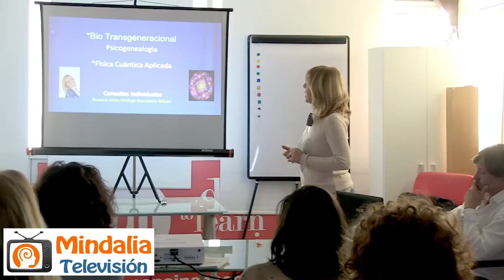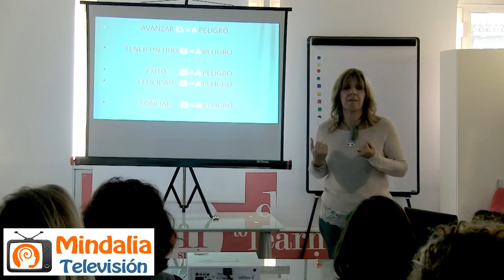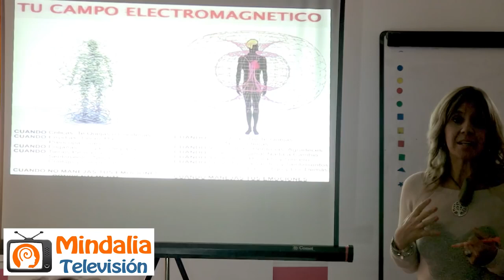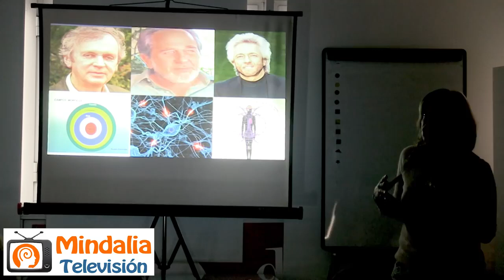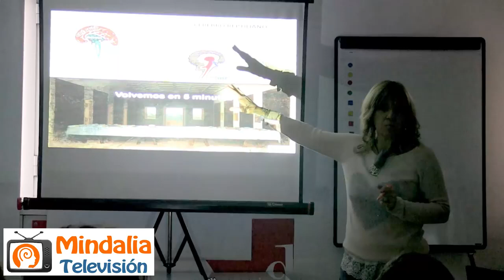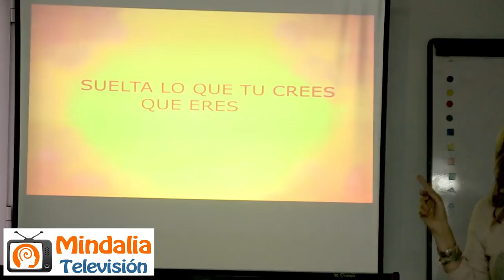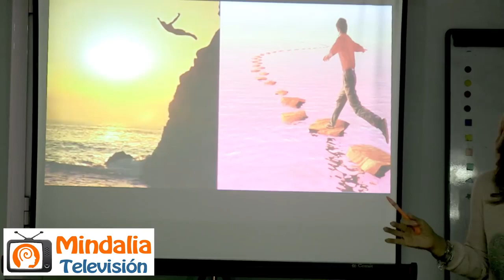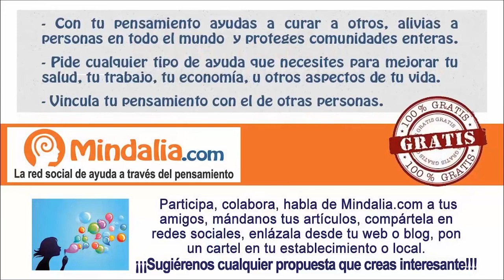Crea tu mente, crea tu vida, por María Isabel Burcet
Crea tu mente, crea tu vida, por María Isabel Burcet , que se realizó en Esfera Azul en Málaga el día 10 de Marzo de  2016.